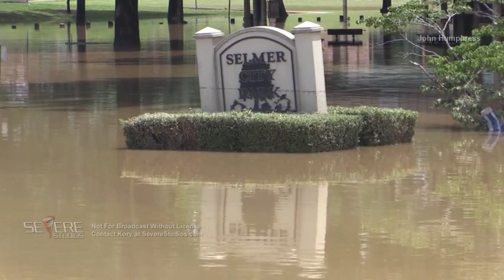Selmer, Tennessee Flooding - 1 July 2020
Flooding in Selmer, TN. Video by John Humphress